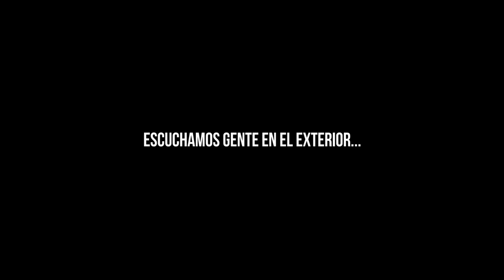RETO 24 HORAS en un PROSTÍBULO ABANDONADO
Esta semana decidimos hacer un reto 24h Overnight challenge en un prostíbulo abandonado. Comentadme si os gustaría que hiciera más vídeos así!

Exploración Urbana, Urbex (reto 24 horas)
marcvilas / Marc Vilas